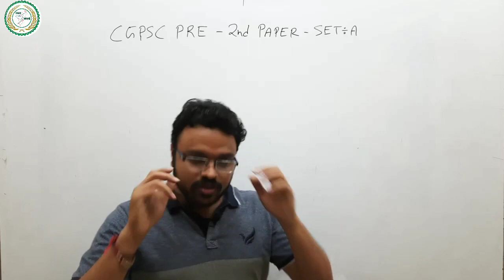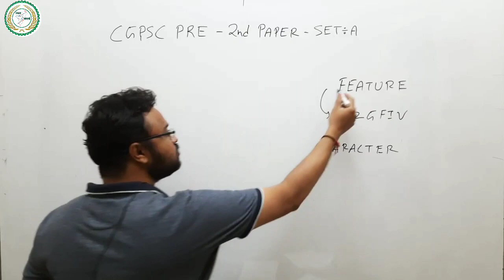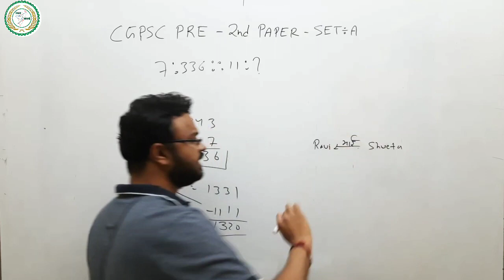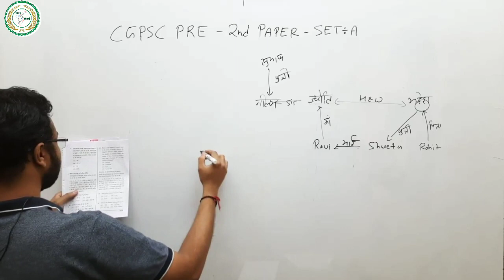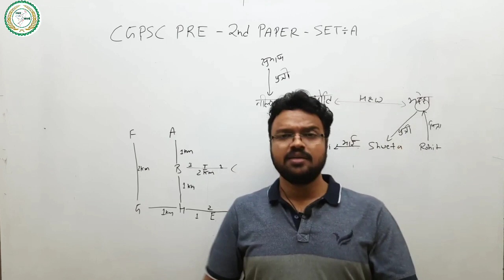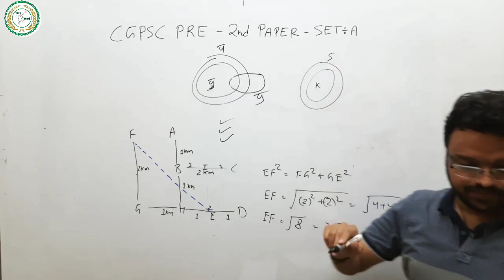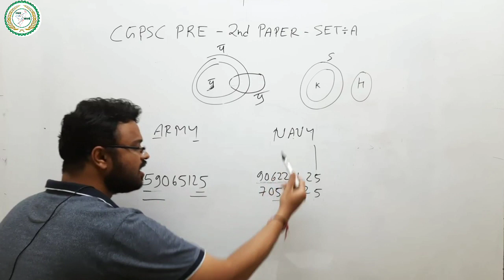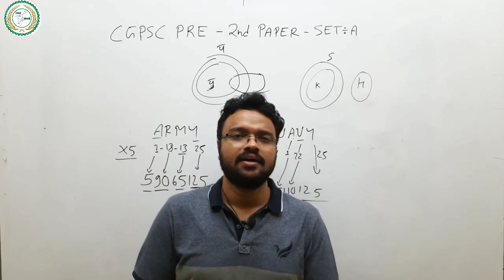CGPSC Prelims Aptitude Test Paper Analysis & Explanation Part-1 (Q39-47) By-Swapnil Tiwari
साकार एकेडमी || प्रतियोगी परीक्षाओं में सफलता का पर्याय ||
केवल चयनित एवं अनुभवी शिक्षको द्वारा अध्यापन

New Online & Offline Classes For CGPSC PRELIMS & MAINS available only on our Sakar academy's android App

Courses Offered For : UPSC, CGPSC PRELIMS & MAINS, CGVYAPAM, SSC RAILWAY, BANK
Full Courses are Available on our Sakar Academy Android App

[NOTE : CGPSC PRELIMS Exam Analysis - सामान्य अध्ययन के सभी Videos को छत्तीसगढ़ लोक सेवा आयोग के मॉडल आंसर जारी करने के पहले बनाया गया है तथा तथ्यों पर पूर्णतः सावधानी बरती गयी है फिर भी किसी प्रश्न पर दुविधा या शंका होने पर आप हमसे सम्पर्क कर सकते है ]